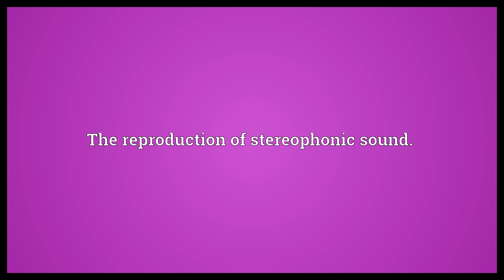Stereophony Meaning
Video shows what stereophony means. The reproduction of stereophonic sound..  Stereophony Meaning. How to pronounce, definition audio dictionary. How to say stereophony. Powered by MaryTTS, Wiktionary